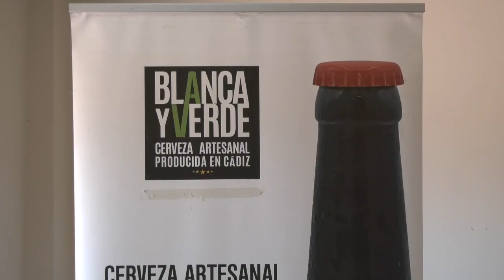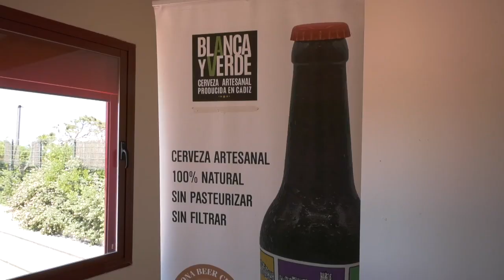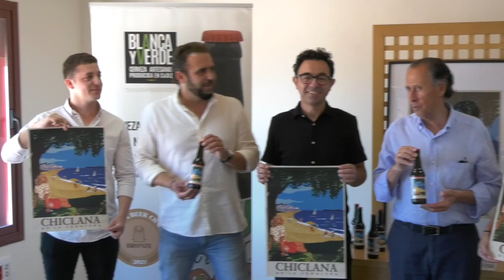CHICLANA | EL ALCALDE ASISTE PRESENTACIÓN EDICIÓN ESPECIAL CERVEZA CHICLANERA IMAGEN DE LA BARROSA